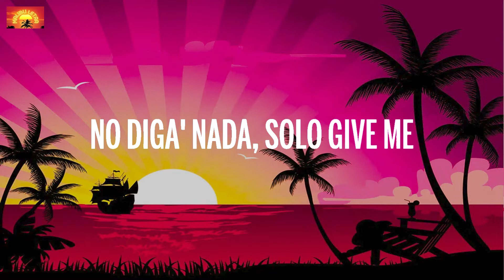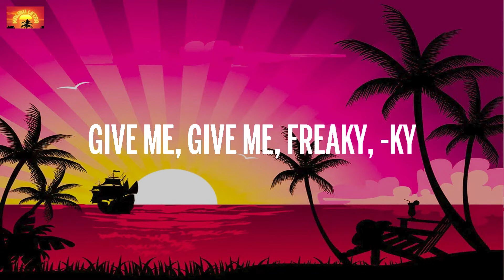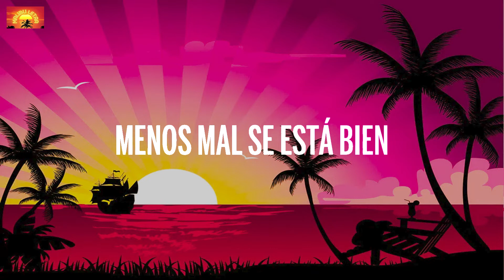Anitta - Loco ( Letra / Lyrics )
(Letra):

Jejeje
Well

Freaky, si quiere’ no’ ponemo’ freaky
Gi-Gi-Gi-Give me, no diga’ nada, solo give me (Give me, give me, give me)
Ven y vamo’ hasta abajo que lo que quiere’ e’ ponerte loco
Mira lo que te hago, cómo te rompo este pantalón, -lón
Como un tsunami me voy a move’ (Vamo’, vamo’, vamo’)
Mientras tú te hundes, si tú quiere’ agárrate (Y no’ vamo’)

Lo-lo-lo-lo-lo—, lo-lo-lo-lo-lo—, lo-lo-lo-lo-lo-lo—
No’ ponemo’ bien
Lo-lo-lo-lo-lo—, lo-lo-lo-lo-lo—, lo-lo-lo-lo-lo-loco
Vamo’, vamo’, vamo’
Loco (Loco)
Vamo’, vamo’, vamo’
Loco

Stop, stop, stop, que te quema
Te dejo probar mi manzana con canela
Traemo’ de este movimiento que se pega
Despalho, palho, palho mis cadera’ (Jajaja, ah)

Loco, demente
Menos mal se está bailando
Loco, demente
Menos mal se está bien

Lo-lo-lo-lo-lo—, lo-lo-lo-lo-lo—, lo-lo-lo-lo-lo-lo—
No’ ponemo’ bien
Lo-lo-lo-lo-lo—, lo-lo-lo-lo-lo—, lo-lo-lo-lo-lo-loco
Vamo’, vamo’, vamo’
Loco (Loco)
Vamo’, vamo’, vamo’
Loco

Give, give me, freaky
Give me, give me, freaky, -ky
Give me, freaky

Mira lo que te hago, cómo te rompo este pantalón, -lón (Jajaja)

Lo-lo-lo-lo-lo—, lo-lo-lo-lo-lo—, lo-lo-lo-lo-lo-lo—
No’ ponemo’ bien
Lo-lo-lo-lo-lo—, lo-lo-lo-lo-lo—, lo-lo-lo-lo-lo-loco
Vamo’, vamo’, vamo’
Loco (Loco)
Vamo’, vamo’, vamo’
Loco

Lo-lo-lo-lo-lo—, lo-lo-lo-lo-lo—, lo-lo-lo-lo-lo-lo—

🎶  Malibu Latre é o lugar que produz as músicas mais quentes do mercado ️

Editado por Malibu Letra